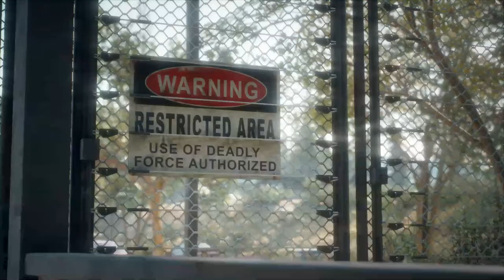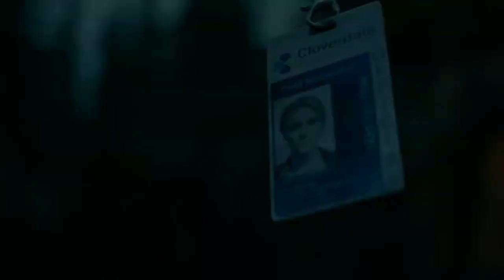DAYS GONE Walkthrough Part 56 "Why Am I Here?"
DAYS GONE Gameplay Walkthrough Part 56 includes the missions...

Originally slated for a 2018 launch, Days Gone was delayed several times. The game was released on April 26, 2019.